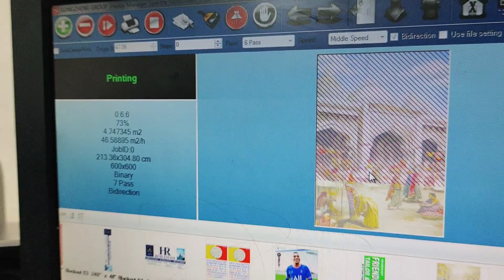Polyester Fabric Printing in Delhi #9871744785